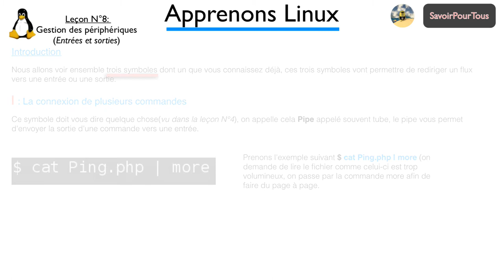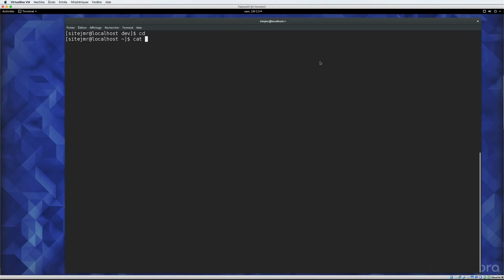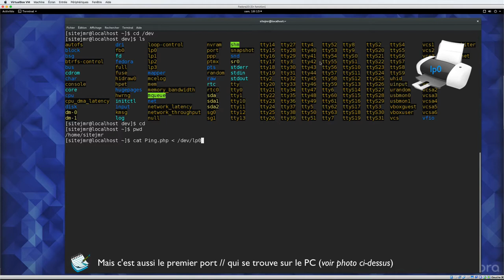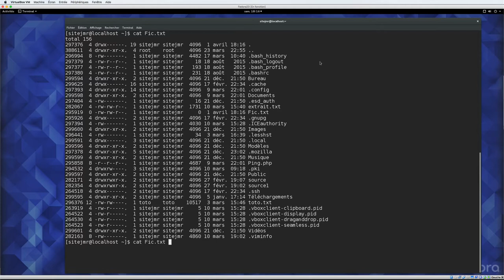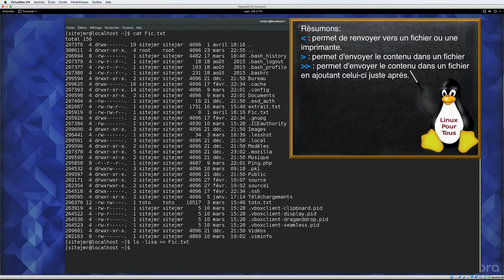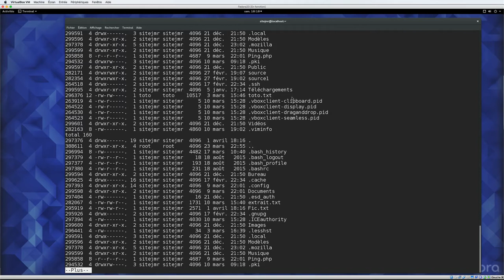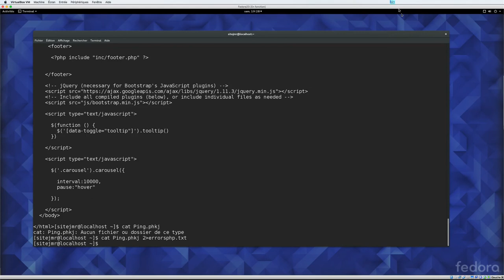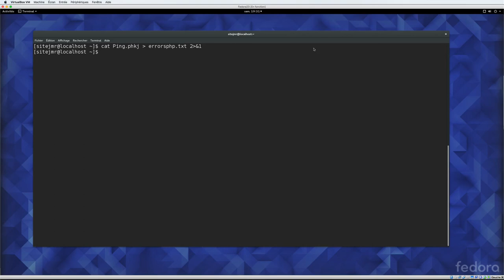Linux - 08 - Entrée sorties / Input Output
Cette vidéo explique le flux directionnel vers une entrée ou une sortie sous Linux - Linux -